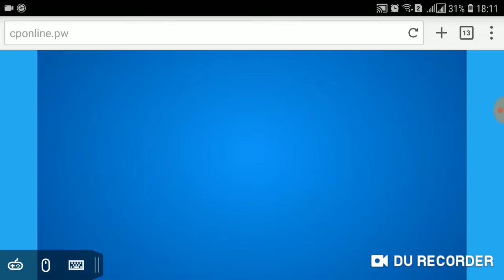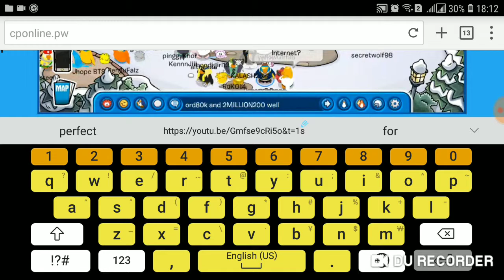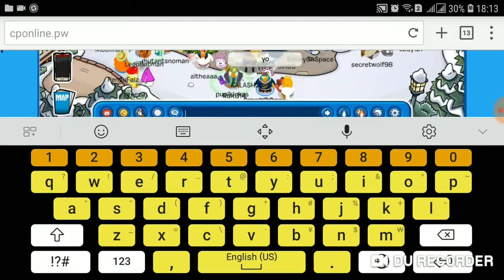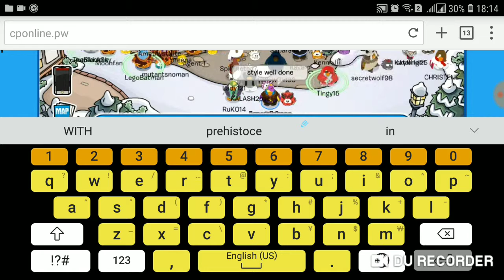Club Penguin Online code Discord80k and 2million200